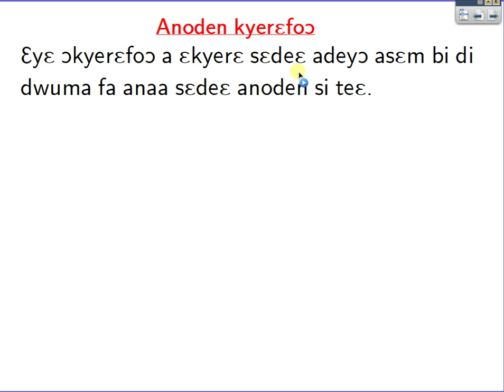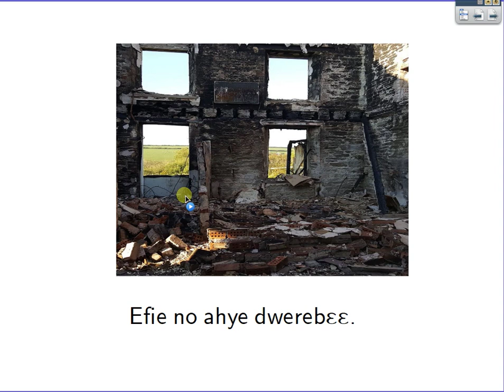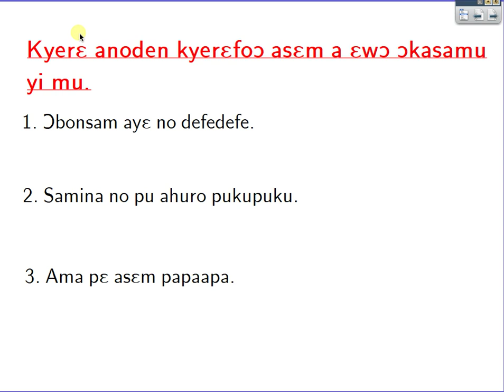ADVERBS.TWI.B4.5.4.1.4.A3 BY FOR with exercises on